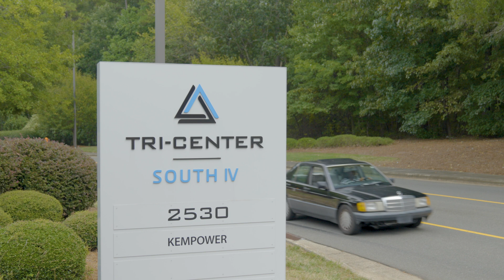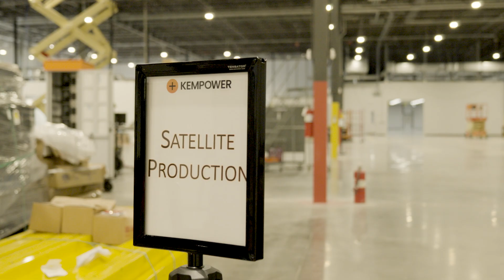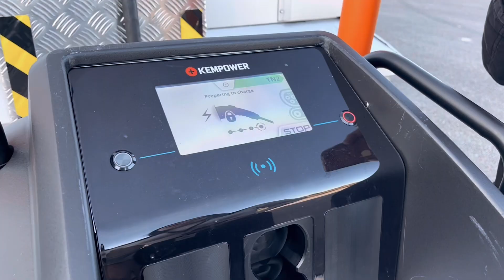Kempower North America Plant Tour: September 2023, Durham, NC, USA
Final Tours Underway Before Grand Opening of New Kempower EV Charging Manufacturing Facility in Durham, North Carolina. Interview with Kempower CEO Tomi Ristimäki.